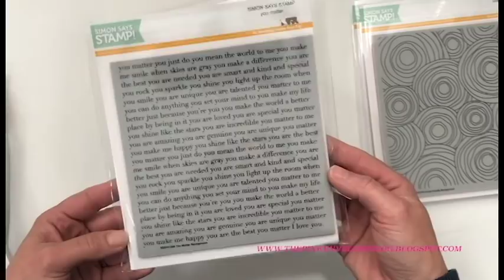Hand Stamped Clay Bowls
Hey Folks! In todays video I'm showing you how I hand stamp some handmade clay bowls. Making hand stamped clays bowls is so easy, you'll find yourself wanting to make a ton! Enjoy!

——— MY SOCIAL ———

——— TODAY'S POST ———

• Stamping In Shapes feat Altenew Springtime Azalea + Copic Coloring -...

• Clean & Simple Fall Tags - Ombre Inks + Hero Arts Color Layering Autumn Tree

• No Line Copic Coloring feat. Hero Arts November My Monthly Hero

• DAS Air Hardening Modeling Clay, 2.2 Pound Block, White

• Mont Marte Air Hardening Modelling Clay - White 500gms

•Creative Paperclay for Modeling Compound, 16-Ounce, White

• Hero Arts Clear Stamps COLOR LAYERING BIRD AND BRANCH

• Amazon.com: Mini 3.5 Inch Glass Bowls

• Amazon.com: Fox Run 4024 Non-Stick Rolling Pin

• Amazon.com: Mod Podge Dishwasher Safe

• 3M 10132 Tack Cloth - Paint Drop Cloths

• 3M 28220SB-UF4 Sandblaster Ultra Flexible Sanding Sheets

• 3M Wetordry Sandpaper, 9-Inch by 11-Inch, Super Fine 400 Grit

• Amazon.com - BLACK+DECKER BDH2000PL MAX Lithium Pivot Vacuum